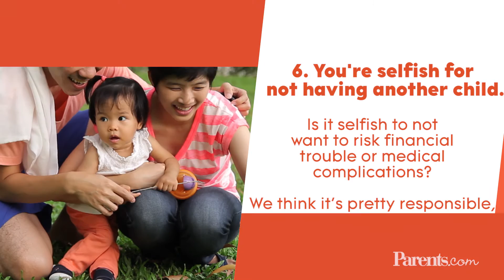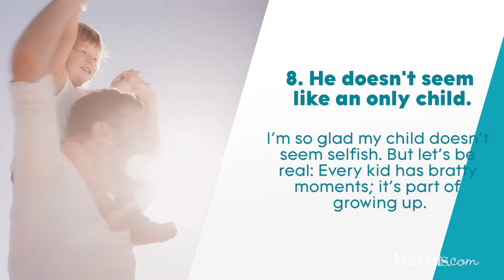11 Things NOT to Say to the Parent of an Only Child | Parents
Trust us, we've heard all those stereotypes before. We're aware and, believe it or not, happy with our choices.